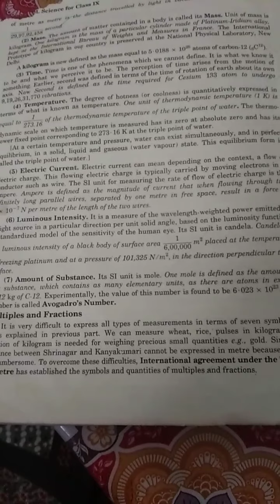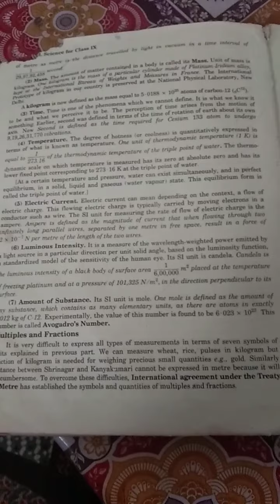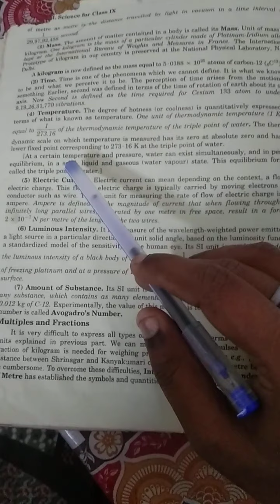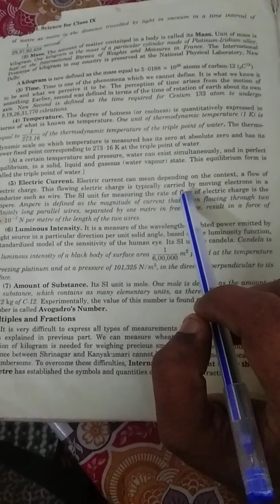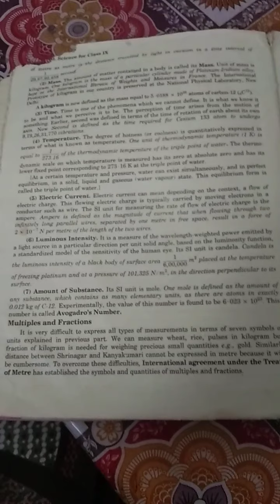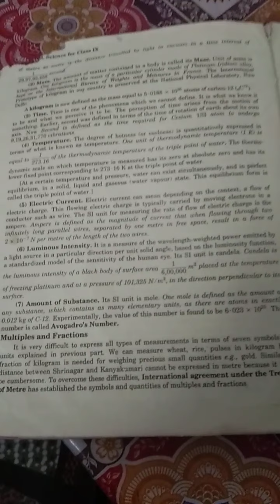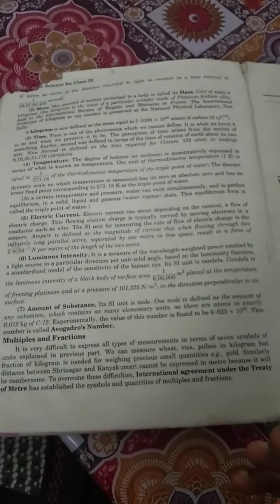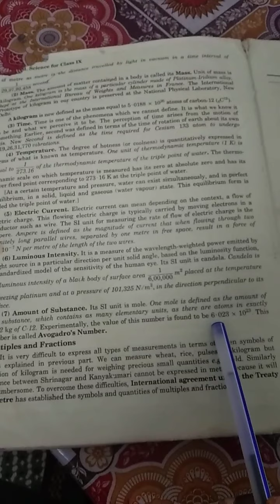Physics Class 9th Measurement (Lecture-6)